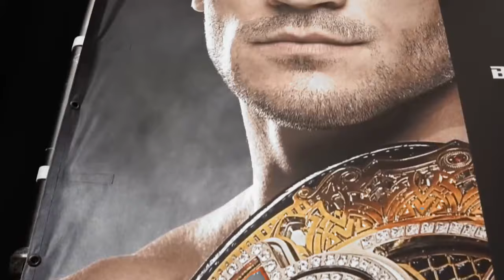ARE YOU NOT ENTERTAINED? | "IRON" Michael Chandler Highlights 2022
Highlights of the former Belattor and future UFC lightweight Champion